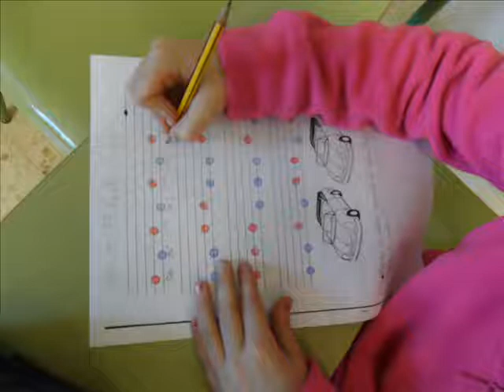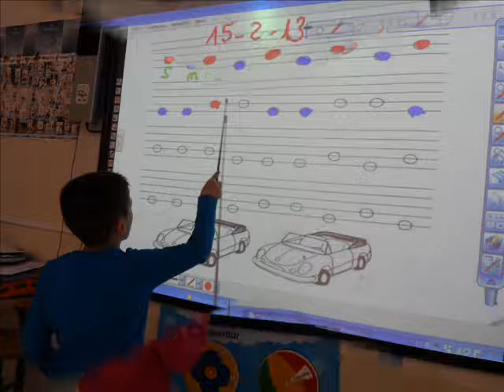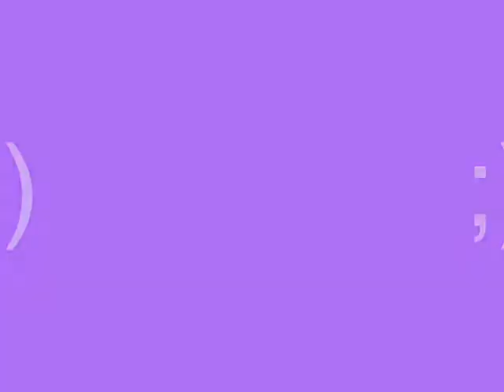CEIP Montgó Dénia SOL i MI 1V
Els xiquets i les xiquetes de 1rV del CEIP Montgó de Dénia han estat treballant les notes sol i mi.